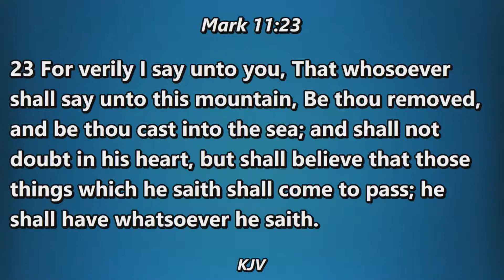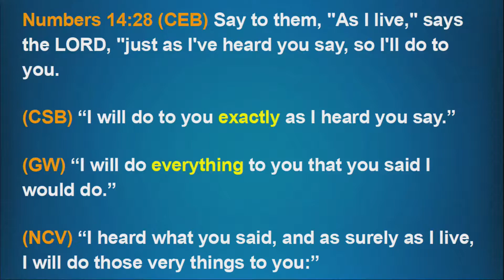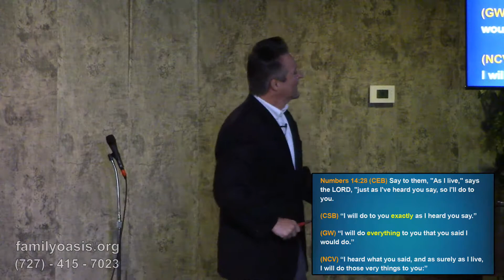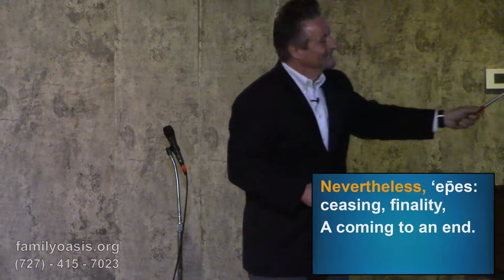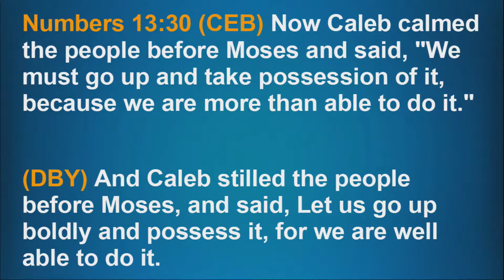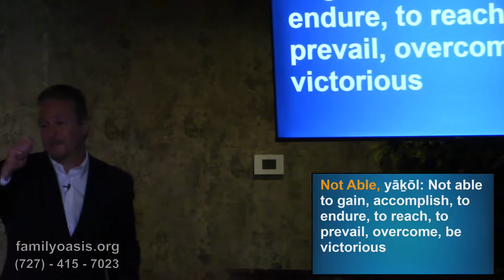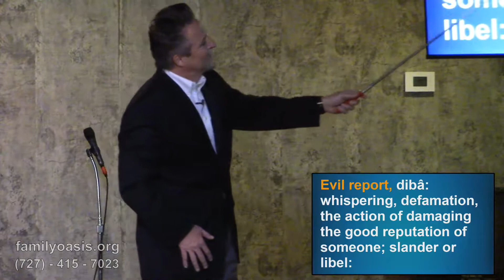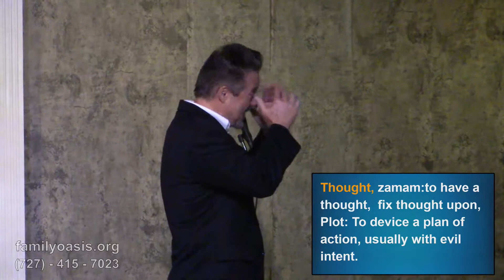What are you speaking in God's ear